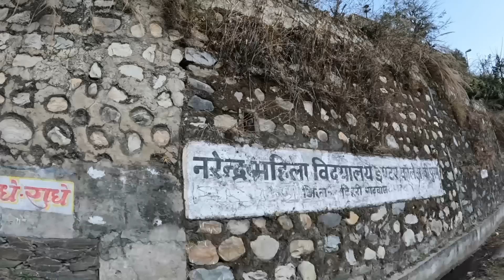इतने दूर जाके पेपर नही दिया।।कब तक चलेगी इनकी मनमानी😡😡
if you like it please make sure you  have *"